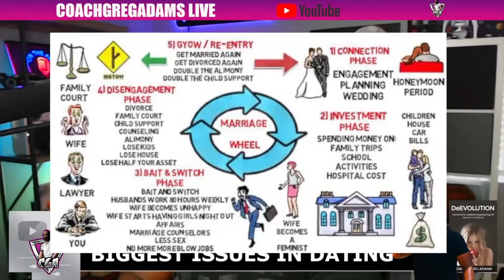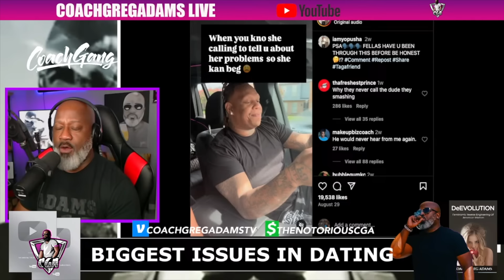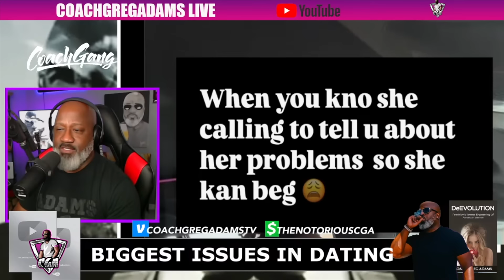This Blond Women Says This Is The Biggest Issue In Dating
0:00 Intro
30:46 This Is The Biggest Issue In Dating